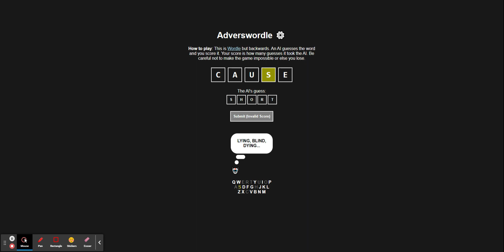Is the Computer Listening To What I Say?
This crazy it guest it 2nd try.